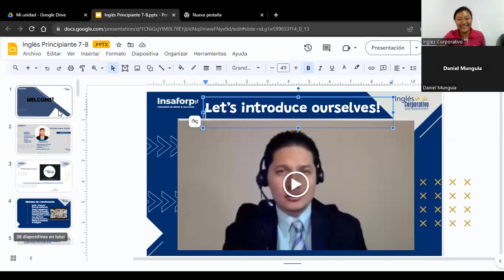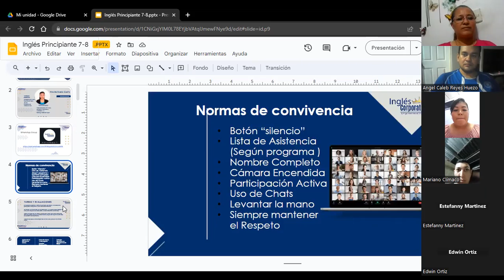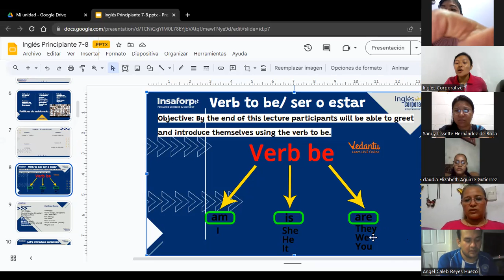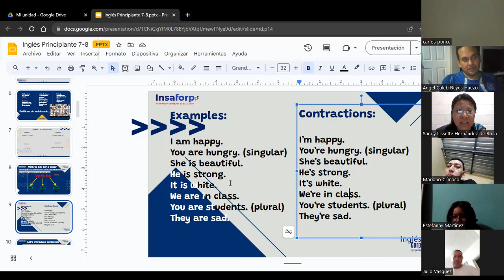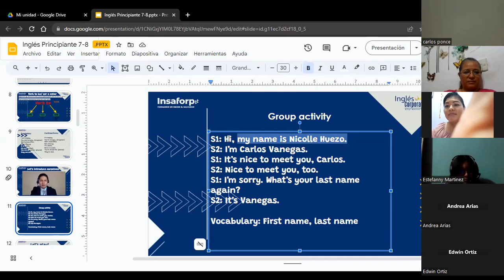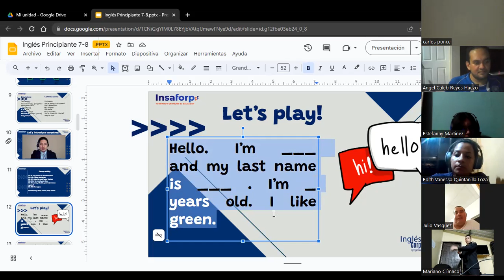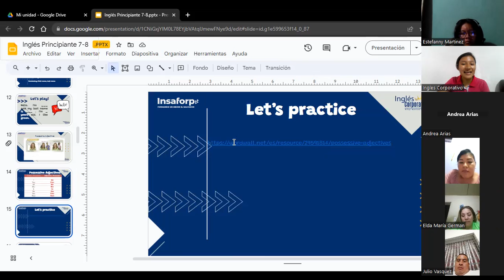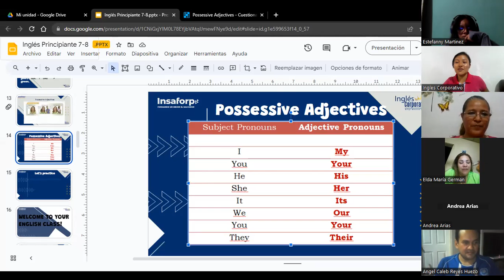SESIÓN 1-14-08-2023-P1-01-7-8-PM-08-23-HUEZO-VERB BE/POSSESSIVE ADJECTIVES